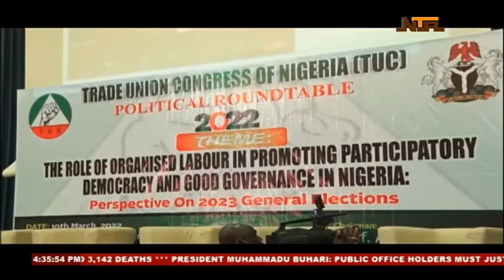Nationwide News |10th March 2022| NTA